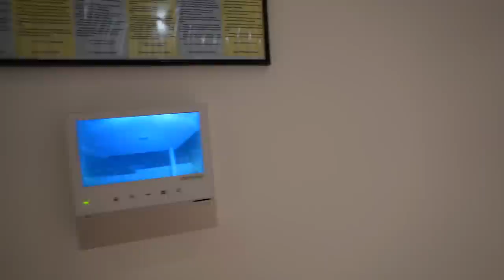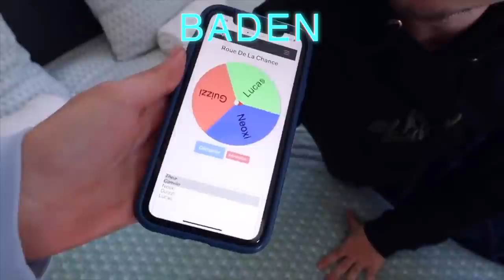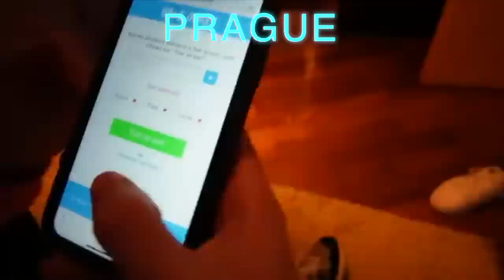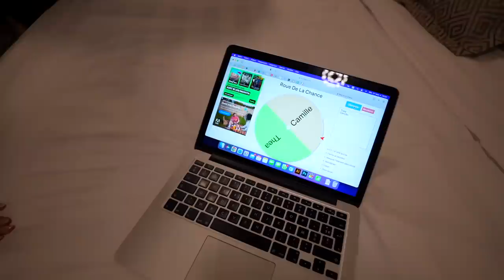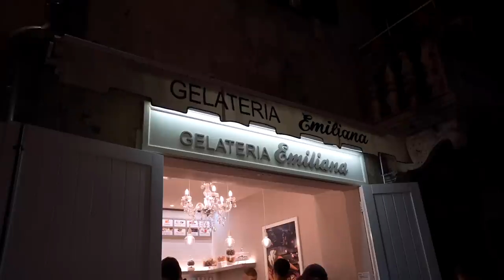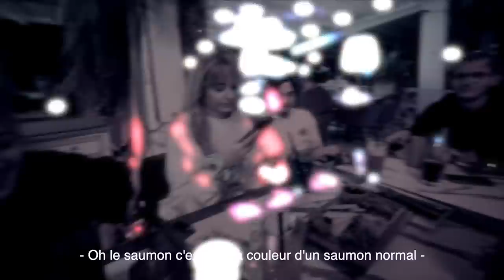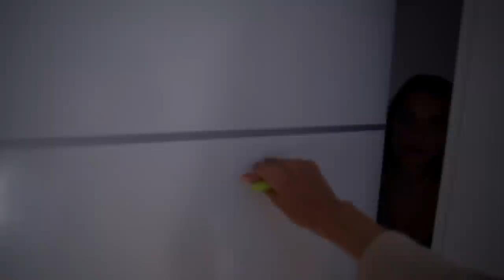7 YOUTUBEURS RETOURNENT UNE VILLA EN CROATIE (faut s’accrocher) #2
Avec Camille LV, Lucas Studio, Guizzi, Neoxi, Raven et Alaïa, on est parti en Croatie ! ✨
On a pris une giga villa pour l'occasion, et forcément, tous ensemble, c'est un enchaînement de bêtises.

V I E N S   M E   R E T R O U V E R   I C I

→ Mon Instagram : @thea_gs
→ Mon TikTok : theagstiktok

P O U R   C O L L A B O R E R